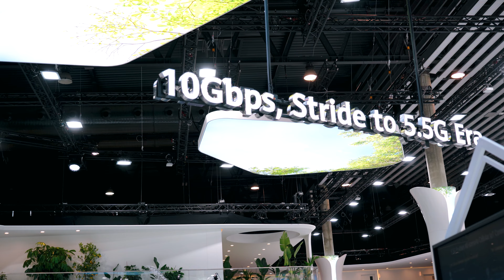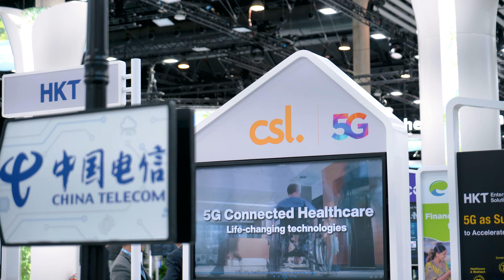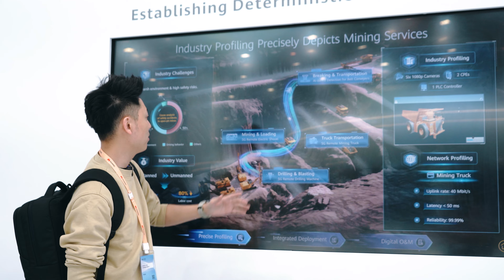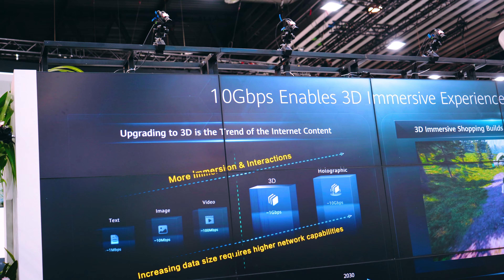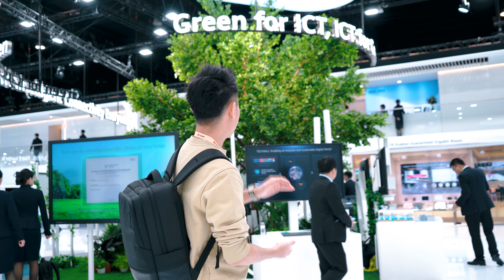Huawei's MASSIVE Booth at MWC 2023! WHAT DID THEY SHOW?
I visited the HUAWEI booth at MWC 2023 where it's not just about phones, but a TON of other cool tech too! Let me show you!

🎬 Video Timeline
0:00 - Welcome to MWC 2023!
1:10 - Huawei Booth at MWC
1:37 - 3D Video Content
1:55 - 5G Calling
2:34 - Call Translation
2:59 - Industry Digital Transformation
3:37 - Huawei Smart Mining
4:57 - Huawei Smart Port
6:36 - Huawei 5.5G
8:32 - Closing